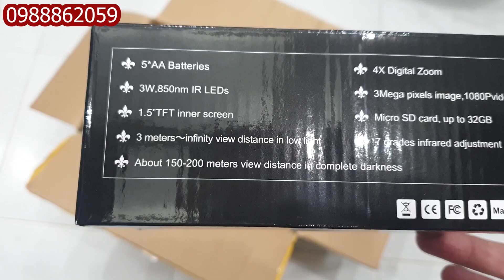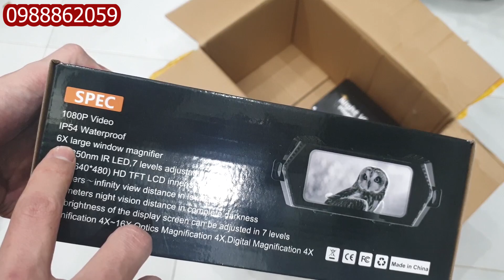[ Hot ] Ống nhòm hồng ngoại đã về cho các bác đây ạ, liên hệ đặt hàng - 0988862059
Lô hàng ngày hôm nay Shoptech đã về gồm 2 mã ống nhòm hồng ngoại cao cấp là NV3185 dòng một mắt và NV5100 cao cấp dòng 2 mắt.

Đây là những dòng sản phẩm có giá cả phải chăng được biệt là có chất lượng tốt nhất phân khúc giá hiện nay.

♦️♦️♦️ Địa chỉ: Số 3 hẻm 140/1/2 ngõ 140 Nguyễn Xiển - Hà Nội